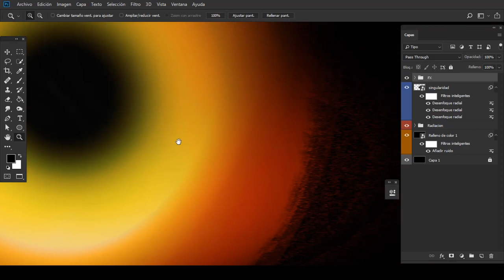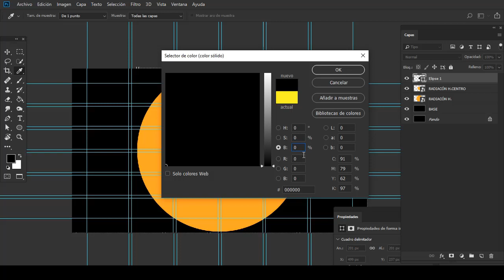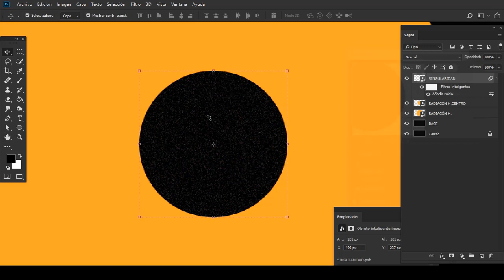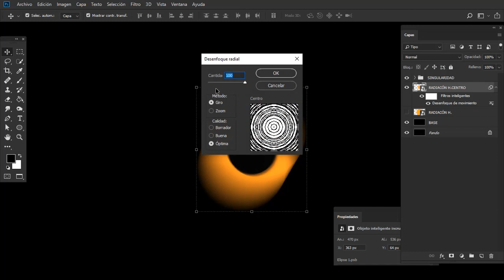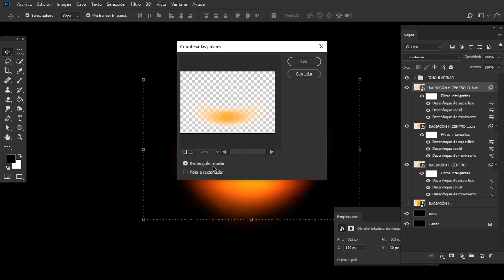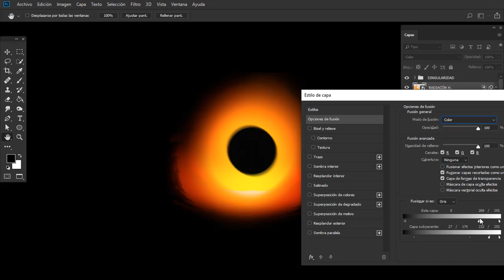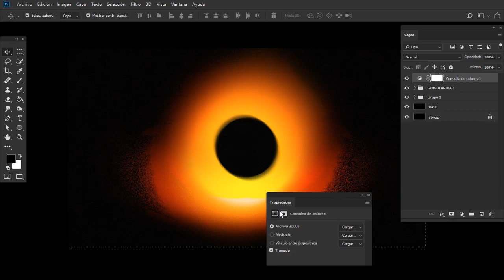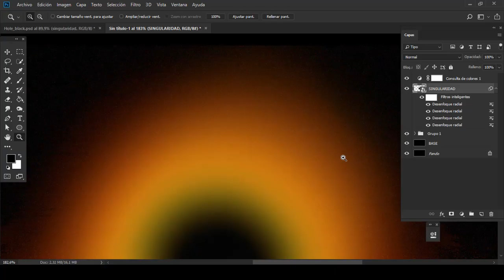Photoshop | Agujero Negro | Efectos | Filtros | Desenfoque radial | Opciones de fusión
Aplicación de efecto especiales e interpretación del cómo se vería un Agujero negro con @Photoshop
Procesos realizados:
- Objeto Inteligente.
- Filtros:
- Desenfoque radial.
- Desenfoque movimiento.
- Composición de guías.
- Objetos básicos.
- Opciones de fusión.

Es una interpretación en base al hallazgo científico realizado por la iniciativa EHT.
Las zonas más relevantes:
La Singularidad, El Horizonte de Eventos y básicamente lo que se ve es la llamada Radiación de Hawking.

Estamos para compartir.